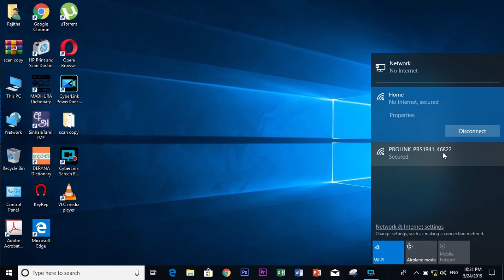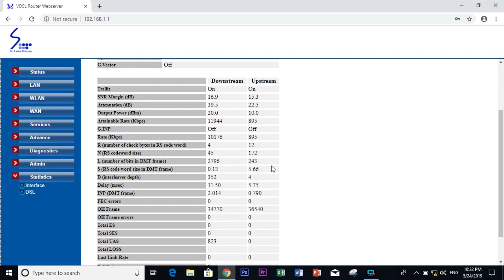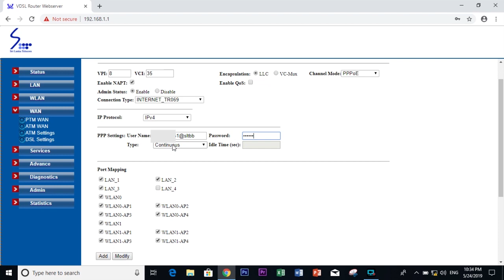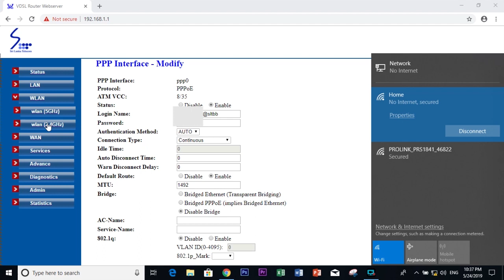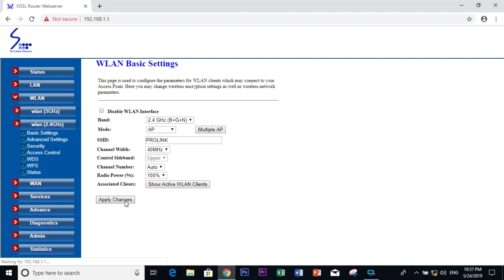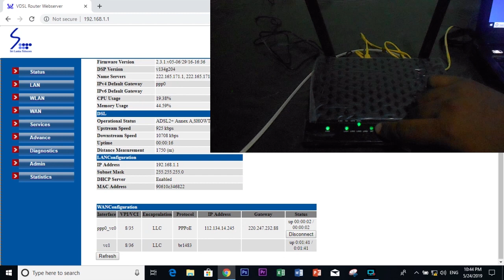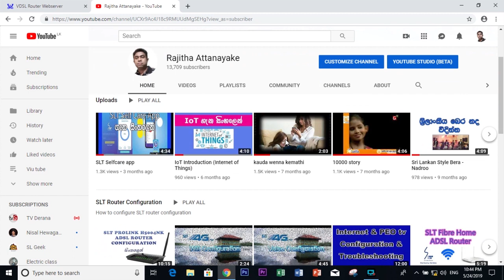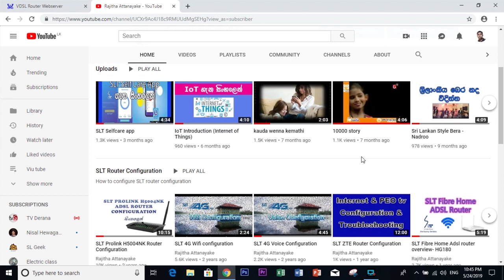Prolink-PRS1841 Router configuration in Sinhala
How to config adsl router using bb user name and password. how to configure wifi. change wifi password. change SSID settings.

Rajitha Attanayake